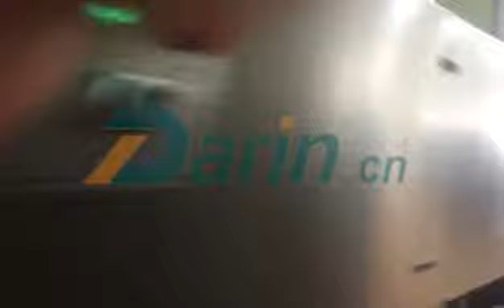Pet biscuit/snacks making machine